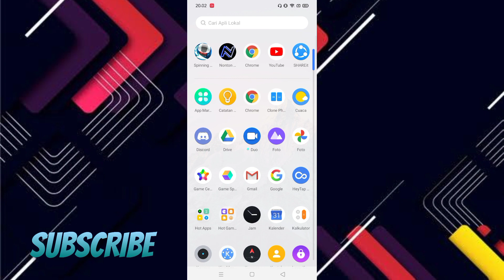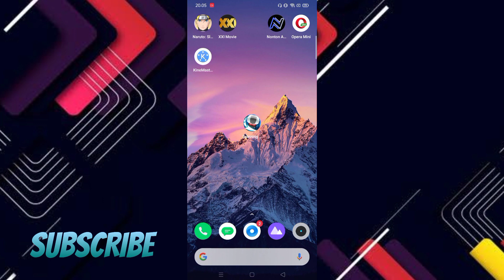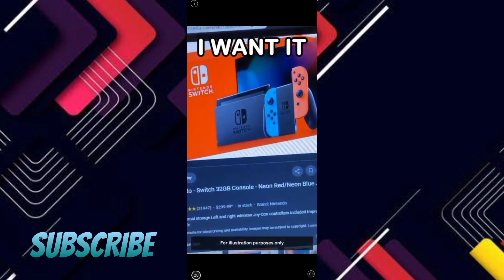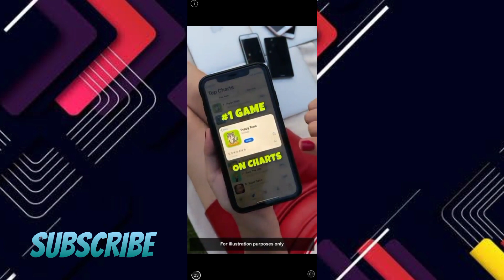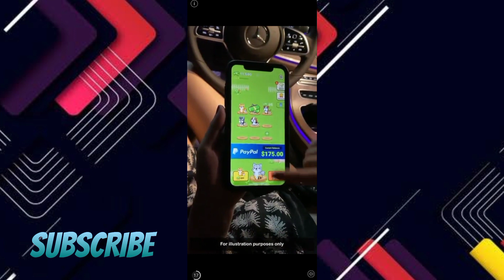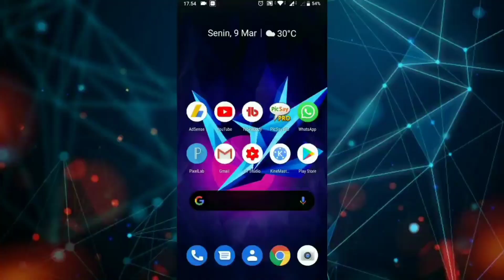Cara Mendapatkan Saldo Paypal Gratis | Aplikasi Penghasil Paypal | 2020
Divideo ini saya ingin share lagi aplikasi penghasil dolar Paypal dengan bermain game nah jadi teman teman simak videonya sampai habis agar lebih paham ok

Donwload
 Link :
Tekan link dibawah ini untuk mendownload dan copy kode referal nya

Kode referal = poin tambahan

Contact Person :
By IG : fadilahmp_
  Backsound Music :
 stay coll
  respect